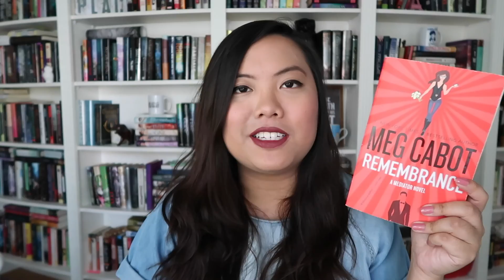RULER OF BOOKS TAG! | CUCKOO FOR BOOKS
Where I pretend to be lawmaker of all things literature!

IG & Twitter: @cuckooforbooks